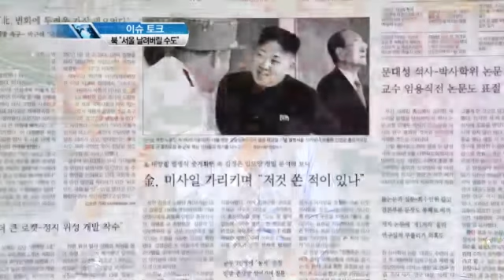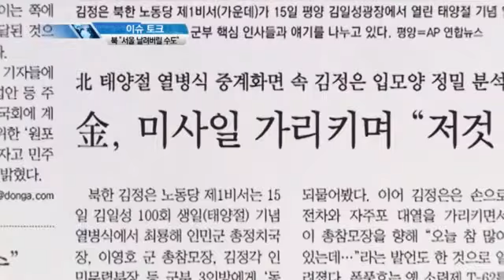핫클립이슈토크24회 1